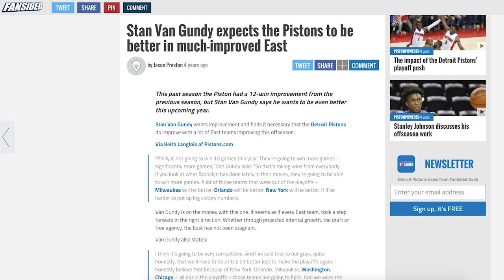Ohio Men's Basketball 2020-2021: Jason Preston - In His Own Words